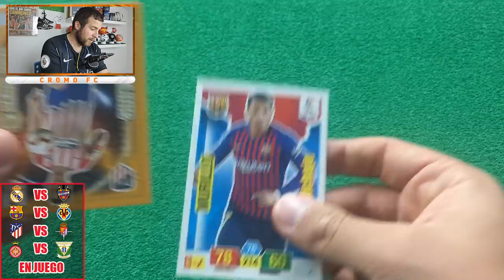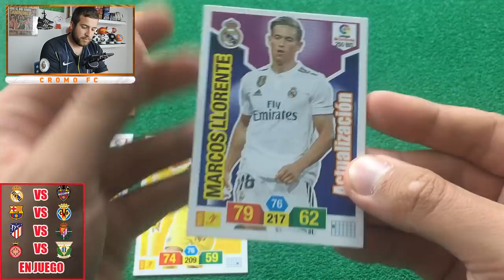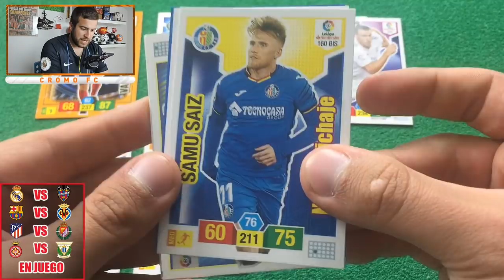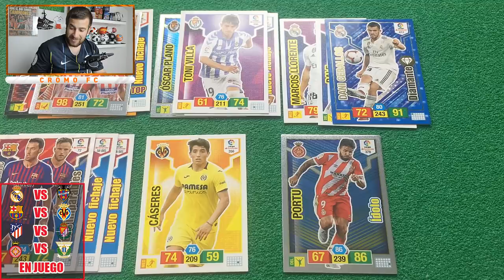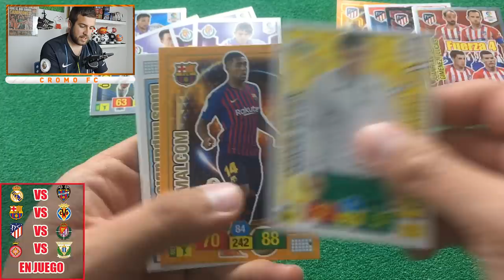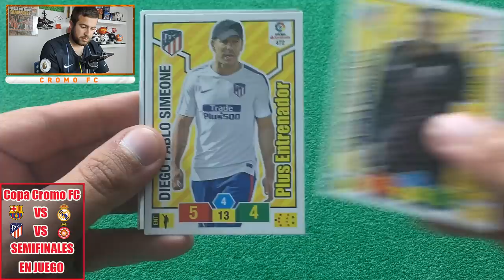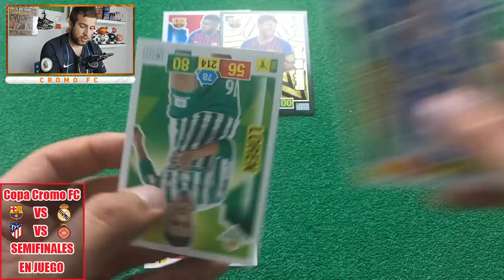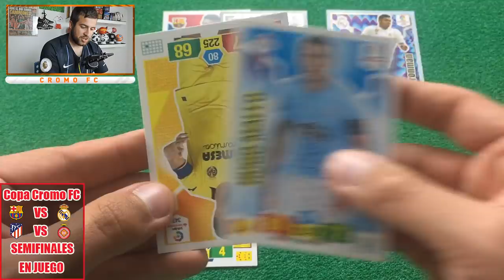CUARTOS Y SEMIFINALES COPA CROMO FC | ADRENALYN XL 2018-19 LIGA SANTANDER